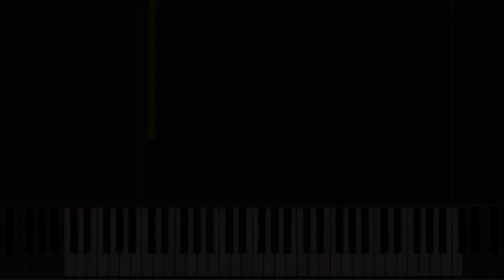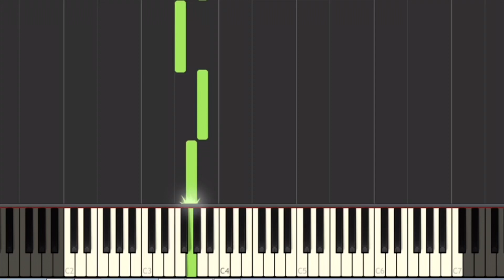Vídeo aula - Ao Maestro Orlando Silveira - Clayton Gama